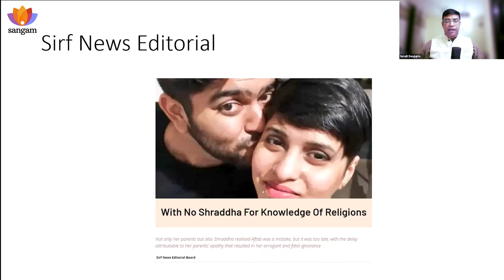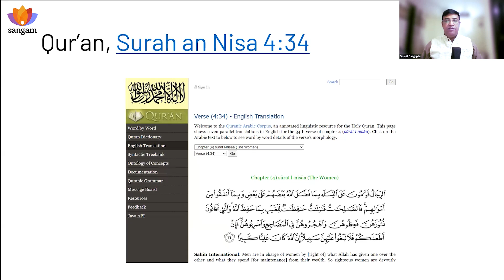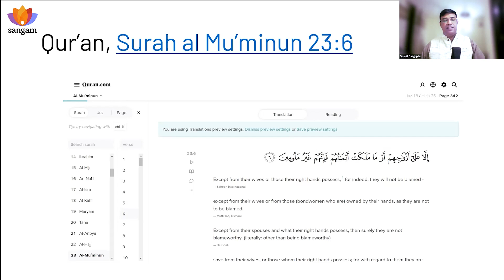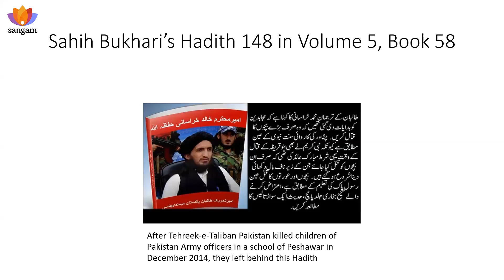Why Non Muslim societies must learn about Islam | Surajit Dasgupta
Non-Muslims need to beware of the dangers of entering that community and even letting Muslims enter their country, society and neighbourhood. The fallacious  argument that 'Muslims are bad, but Islam is good' can be easily dismissed as Islamophobia or racist paranoia. That’s why it is important to know how the Qur'an, Ahadith and Shari'ah bring the worst out of human beings.

Dasgupta is a mathematician who worked in banking and taught mathematics before diversifying to journalism. Since 2004, he has worked with several national level  publications and has founded Sirf News now waiting for Swadharma to be launched on Makar Sankranti in 2023.
His areas of interest are science, history and linguistics.

TOPICS COVERED
0:00 Context and motivation- Shraddha murder case
2:15 Shraddha murder case – the beginning

21:53 Denial by liberals of Quranic injunctions
24:45 What non-Muslim boys too must know
32:00 athiests in different religions
35:00 Jamaat during Covid
37:00 Were Islamic texts altered?
45:35 Muslim Liberals in India
48:14 Institutional recognition of Love Jihad
56:00 App/ Directory  for small businesses being created
57:00 Dismantling a religion- is  it possible?
1:07:24 Success of Islam- Misogynistic religion  in a man’s world.